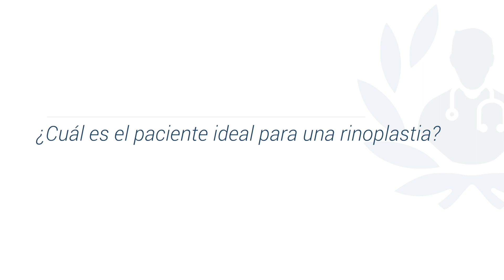Quién puede someterse a una Rinoplastia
Cuando una persona quiere someterse a una rinoplastia es importante hablar de sus expectativas, de los defectos que él detecta y entender lo que nos quiere transmitir. También es importante por parte del profesional dejar claro qué es lo que se puede conseguir.

Se pueden pedir narices como las de los famosos, pero puede no encajar en los rasgos faciales de quien la solicita, pero lo que tendremos que dejar claro que parte de esas expectativas no se pueden conseguir.

Hay otro perfil de pacientes que recurren a la rinoplastia por problemas respiratorios que pueden ser de estructura o funcionales. En estos casos también es importante que sepan cómo funciona la nariz por dentro.

Con toda la información previa, se tendrá que valorar cuál es la mejor opción en cada caso.

¿Quieres más información sobre la rinoplastia?